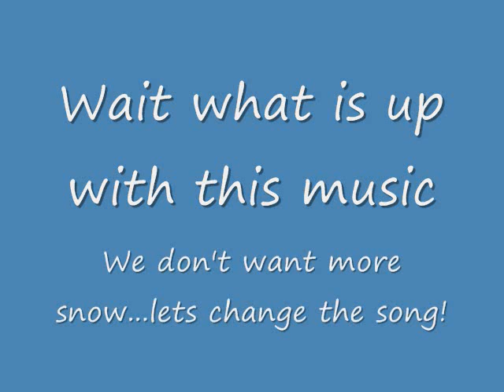Puppies-March '09 ☺☻♥☻☺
This is the March video for Zowie and Ashley and it just happened to be snowing.  How ya all like!